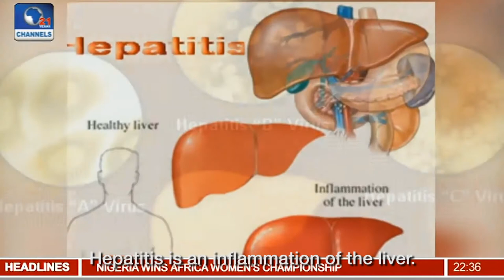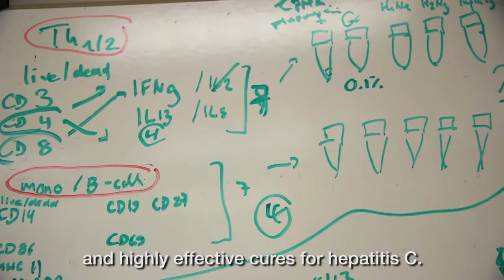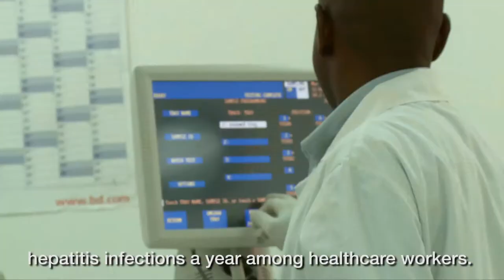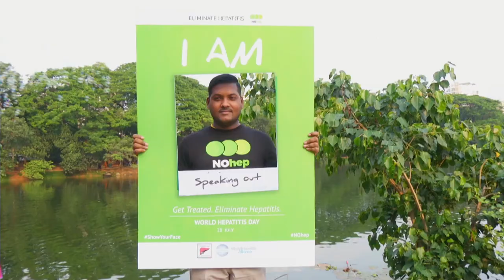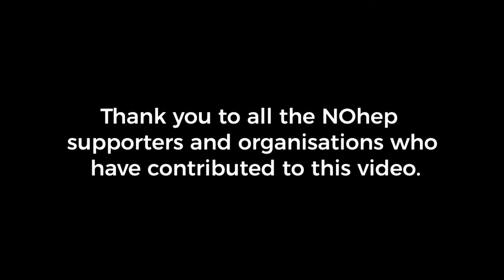NOHEP Documentary Full Length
What is the NOhep movement? Watch our short documentary to find out!